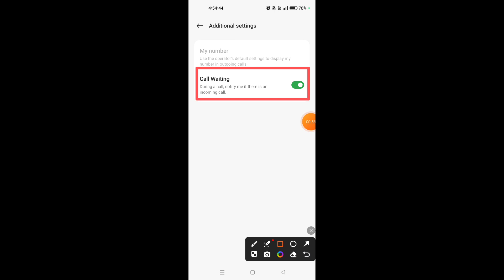How to enable call waiting feature in Oppo F25 Pro 5G |Oppo F25 Pro 5G me call waiting kaise on kare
Hello dosto, aaj maine is video me bataya hai ki Oppo F25 Pro 5G me call waiting feature kaise enable karte hain, dosto Oppo F25 Pro 5G me call waiting feature enable karna bahut aasan hai. Agar aap bhi janna chahate hain ki Oppo F25 Pro 5G me call waiting feature kaise on kare to is video ko jroor dekhiyega, thanks friends.

Hello friends, in this video, I've explained how to enable the call waiting feature on Oppo F25 Pro 5G. Enabling call waiting on Oppo F25 Pro 5G is very easy. If you want to know how to turn on call waiting on Oppo F25 Pro 5G, be sure to watch this entire video. Thanks, friends.

How to enable call waiting feature in Oppo F25 Pro 5G
Oppo F25 Pro 5G me call waiting kaise on kare
How to on call waiting feature in Oppo F25 Pro 5G
How to enable call waiting feature on Oppo F25 Pro 5G
Oppo F25 Pro 5G me call waiting feature kaise enable kare
Oppo F25 Pro 5G me call waiting feature kaise on karte hain
Oppo F25 Pro 5G call waitung feature
Oppo F25 Pro 5G call waiting